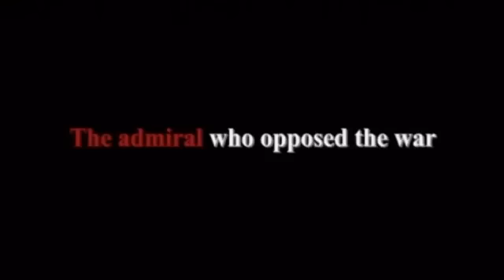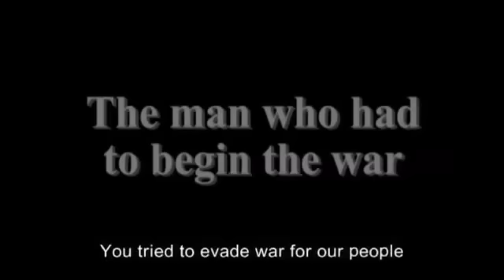Атака на Перл Харбор. Русский трейлер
Фильм Атака на Перл Харбор

Конец 30-х годов прошлого века в Японии. Адмирал Ямамото, командующий императорския флотом, был одим из немногих, кто считал, что начинать войну с США нельзя. Его позиция вызывала гнев националистов и милитаристов. Но Ямамото был безгранично популярен на флоте и пользовался покровительством императора.
Когда война со Штатами стала неизбежной, именно Ямамото разработал план нападения на Перл Харбор 7 декабря 1941 года.

Страна: Япония
Жанр: военный, драма, исторический

Режиссёр: Изуру Нарушима
В ролях: Кодзи Якусё, Мицугоро Бандо, Акира Эмото, Рэна Танака .